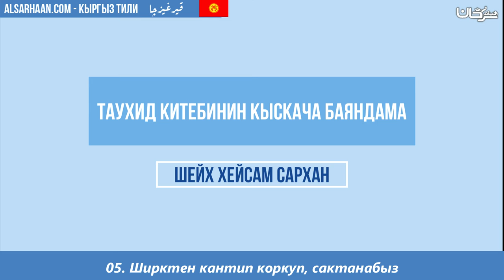05 Ширктен кантип коркуп, сактанабыз